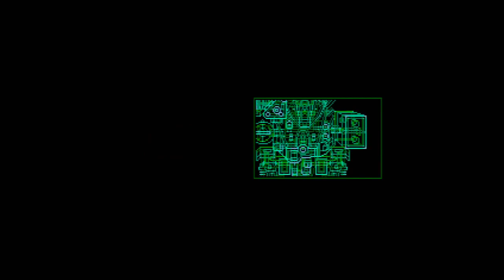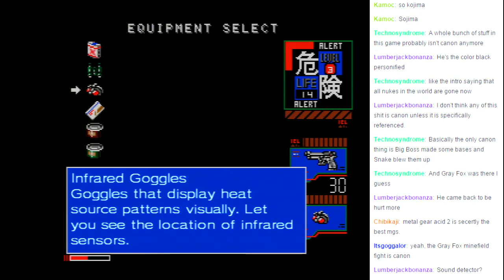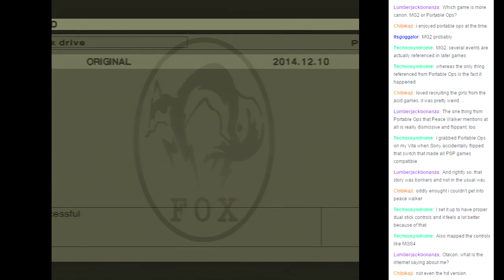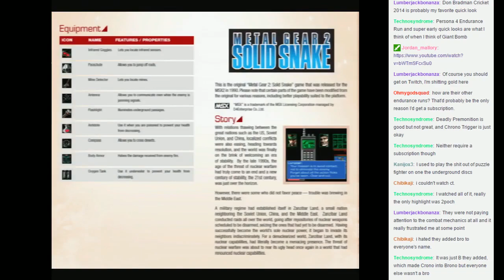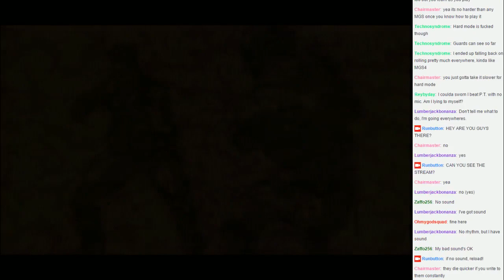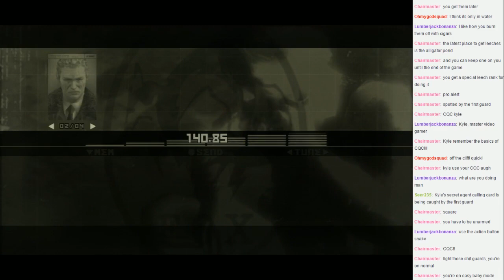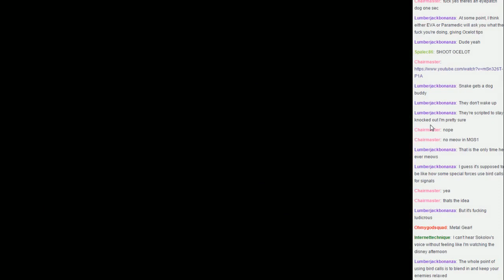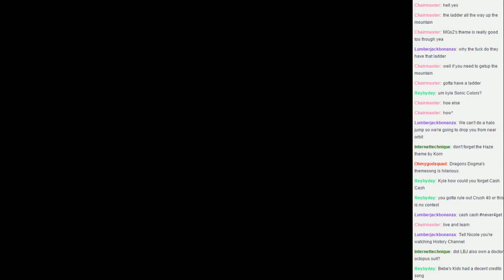Livestream: Metal Gear 2 & Metal Gear Solid 3 w/ Jordan and Bob